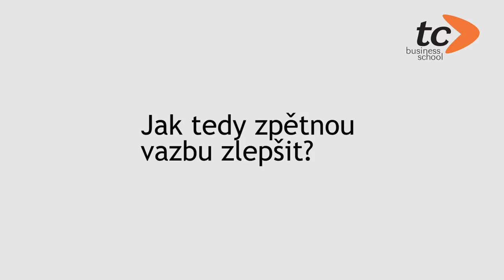Webinář Proč zpětná vazba nefunguje?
Na zpětnou vazbu jako jednu z nejzásadnějších manažerských dovedností se zaměřili lektoři TC Business School David Müller a Honza Bloudek.

Webinář ukazuje, že dobrá práce se zpětnou vazbou může přinést úspory času, energie i peněz.

Podívejte se na ukázky podávání zpětné vazby mezi ředitelem firmy a projektovým manažerem. Snadno odhalíte zásadní chyby, jichž se ředitel v komunikaci dopouští. Lektoři také velmi názorně předvedou, jak se obě strany cítí. Následující rozbor chyb odhalí, proč byla zpětná vazba podaná ředitelem vnímána spíš jako osobní útok než cesta ke spolupráci.

Součástí webináře jsou zároveň tipy na zlepšení zpětné vazby.